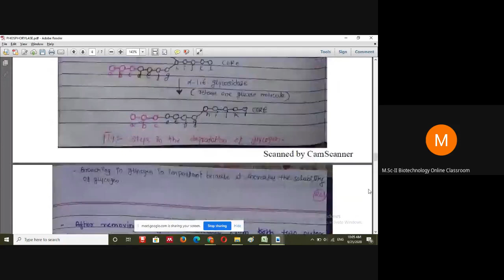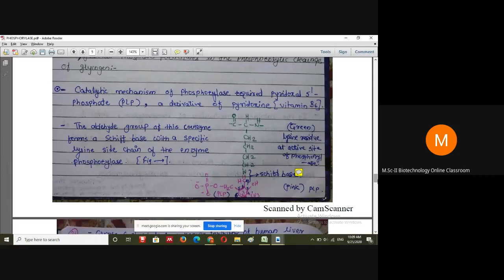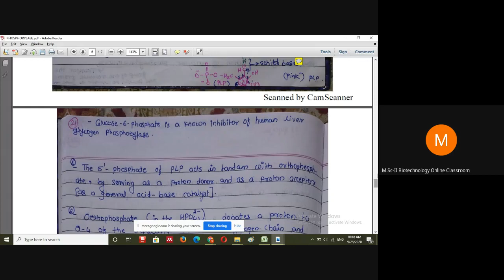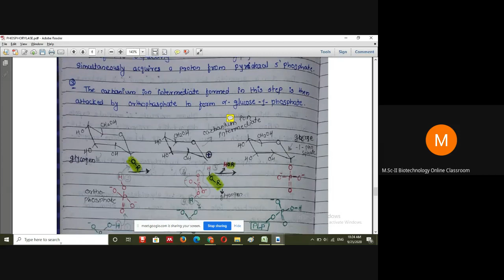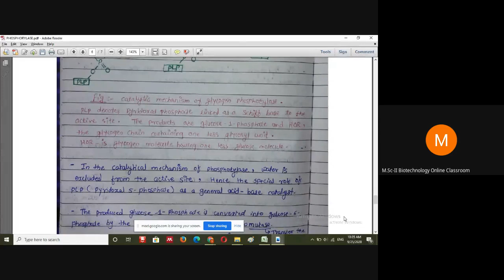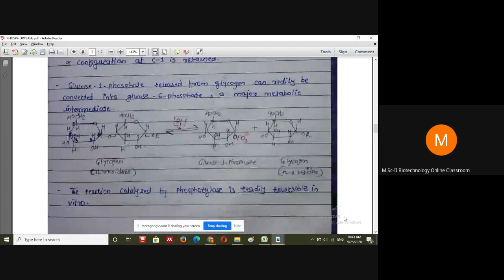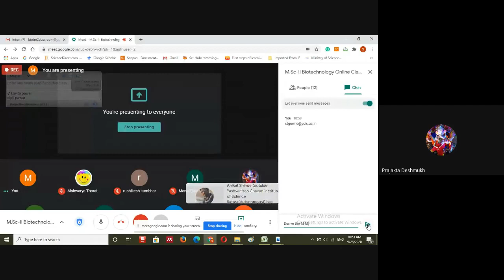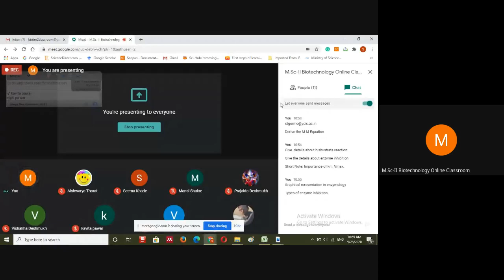M Sc II Biotechnology Online Classroom 2020 09 24 at 21 30 GMT 7